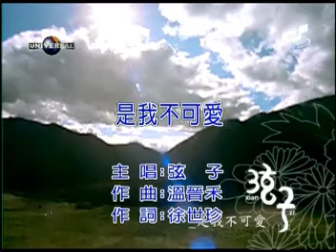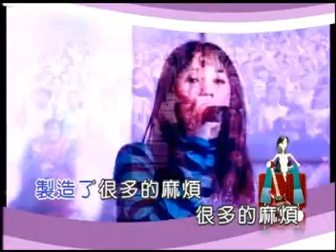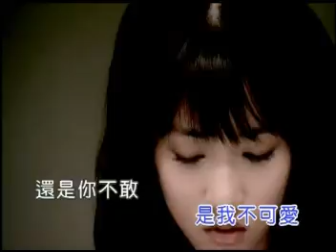弦子 是我不可愛